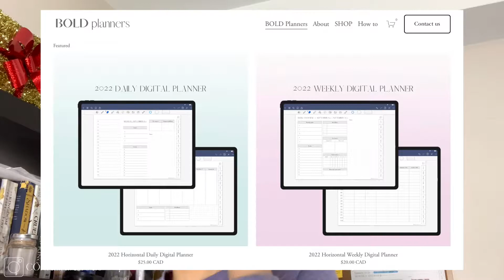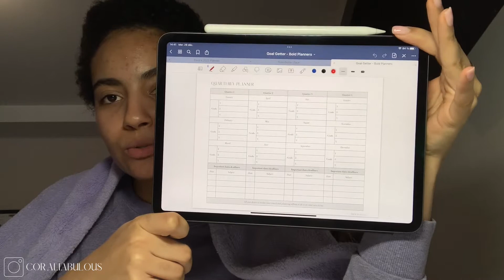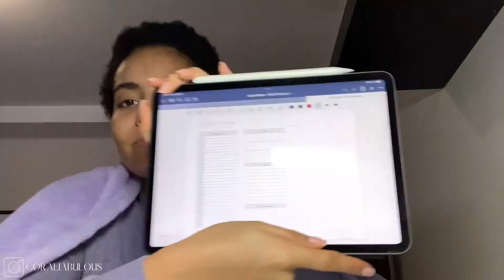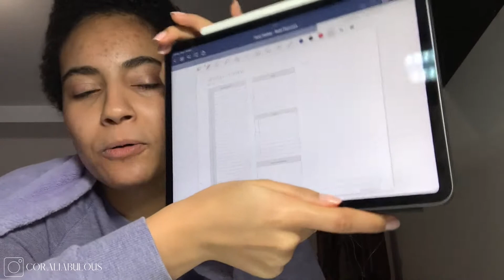✨How to achieve all of your goals for 2022✨ - it's mood board season + new brand launch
Hey babes, welcome to the annual mood board video, make sure you sit down and do your own mood board as you watch this. Enjoy !

FTC : All opinions are my own, and this video isn’t sponsored.

All my opinions are honest and I'm not trying to brag in any way shape or form.
xoxo,
Coralie